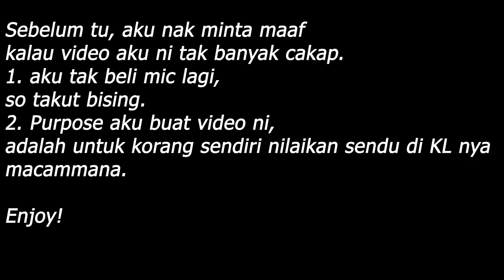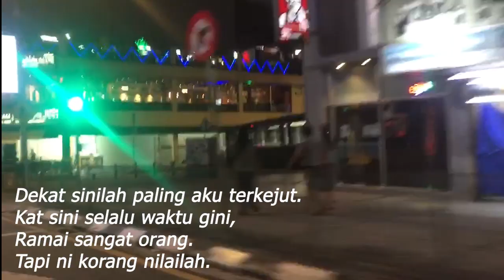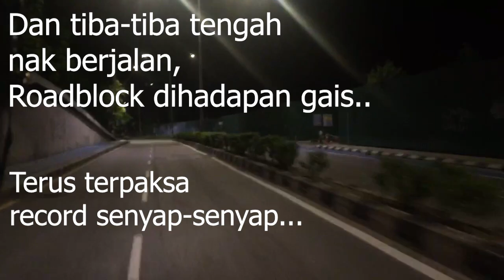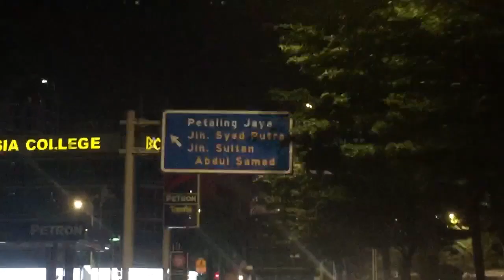KENA TAHAN ROADBLOCK TIME PKPB?! || Suasana sehari sebelum PKPP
Ini adalah sehari sebelum PKPP bermula. So, saya nak tengok rakyat Malaysia kat KL ni ikut tak perintah tu lagi ataupun tidak. Tapi yang saya tengok, alhamdulillah 95% dari tu semua ikut! goodjob MALAYSIA!